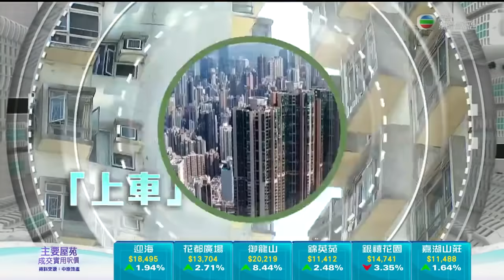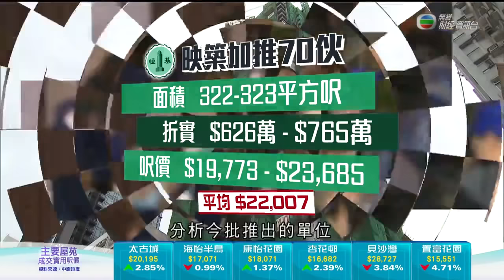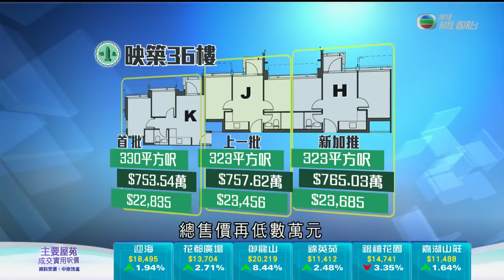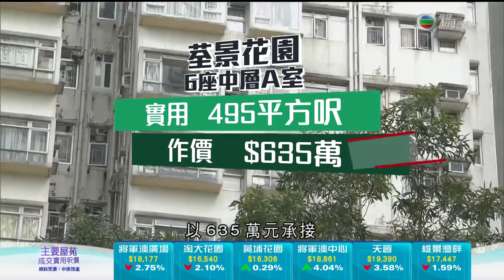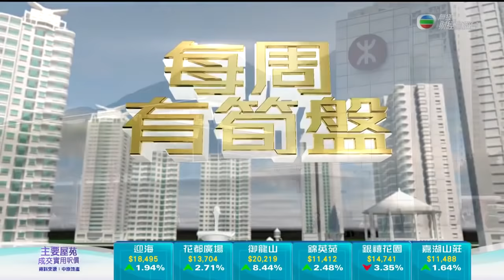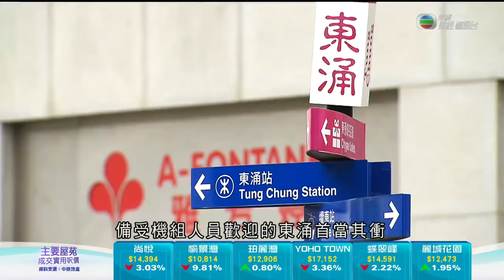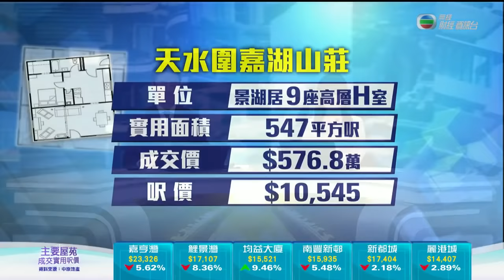東涌樓市疫情下升跌幅度大 參觀東提灣畔、藍天海岸海景盤 -TVB News -TVB日日有樓睇 -香港新聞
出入境限制措施持續，以往較受機組人員歡迎的東涌，住宅需求下降，區內的海景三房，叫價如何？